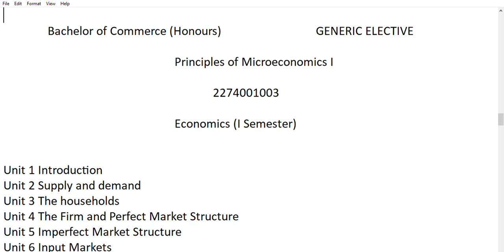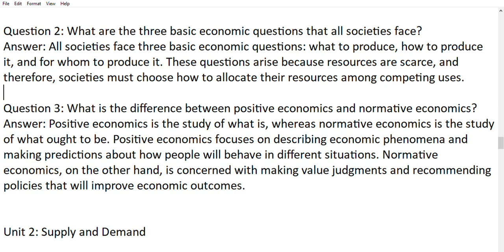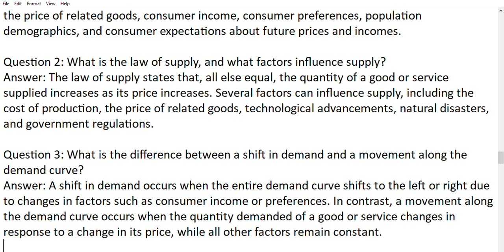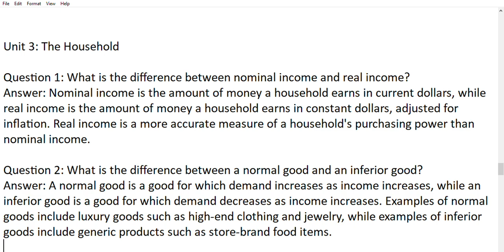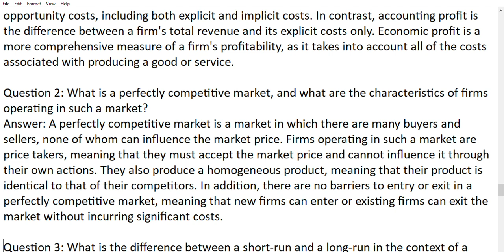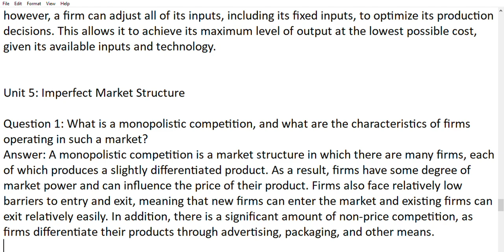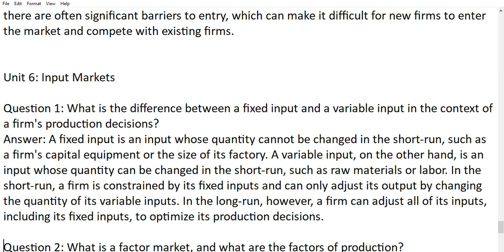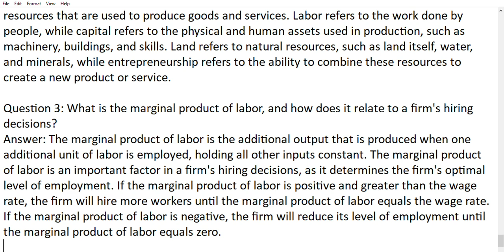Principles of Microeconomics I BCom || GENERIC ELECTIVE || Important Questions with Answer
Bachelor of Commerce (Honours)
GENERIC ELECTIVE

Principles of Microeconomics I

Economics (I Semester)

Unit 2 Supply and demand
Unit 3 The households
Unit 4 The Firm and Perfect Market Structure
Unit 5 Imperfect Market Structure
Unit 6 Input Markets

B.A.(Hons.) Economics Generic Elective (GE-I)

1. Lesson-1 Problem of Scarcity and Choice
1.1. The Three Central Problems of An Economy
1.2 The Role of Price Mechanism
1.3 Role of Government
1.4 Opprtunity Cost and PPC
1.5 Understanding Economic Condition through PPC

2. Lesson-2 Demand
2.1 Meaning of Demand
2.2 Law of Demand
2.3 Market Demand Schedule and Curve
2.4 Reason for Downward Sloping Demand Curve
2.5 Exceptions to the Law of Demand
2.6 Difference between Expansion and Contraction of Demand of a Commodity and
Increase and Decrease in Demand of A Commodity

Lesson-3 Elasticity of Demand
3.1 The Concept
3.2 Measurement of Elasticity of Demand
3.3 Methods of Measurement
3.4 Factors Determining Elasticity of Demand for Different Goods
3.5 Cross Elasticity and Income Elasticity of Demand
3.6 Some Theorems about Elasticity of Demand

4. Lesson-4 Supply and Elasticity of Supply
4.1 Meaning of Supply
4.2 Factors Determining the Supply
4.3 The Law of Supply
4.4 Change in Quantity Supply and Change in Supply
4.5 Elasticity of Supply

5. Lesson-5 Determinations of Equilibrium Price and Quantity.
5.1 Determination of Equilibrium Price
5.2 Effects of Shifts in Demand and Supply on Equilibrium Price

6. Lesson-6 Some Applications of Demand & Supply .
6.1 Price Control and Rationing
6.2 Rent Control
6.3 Minimum Price Laws

7. Lesson-7 Theory of Consumer's Demand .
7.1 Marshallian Utility Analysis
7.2 Exceptions to the Law of Diminishing Marginal Utility
7.3 The Law of Demand and The Law of Diminishing Marginal Utility
7.4 Paradox of Value
7.5 Law of Equi-Marginal Utility
7.6 Weaknesses of the Utilitarian Analysis

8. Lesson-8 Indifference Curve Analysis ..
8.1 Introduction to Indifference Curve Analysis
8.2 Assumption of the Indifference Curve Analysis
8.3 Properties of Indifference Curve
8.4 Consumer's Equilibrium - Indifference Map & Budget Line
8.5 Consumer's Equilibrium Condition
8.6 Effect of the Changes in The Consumer's Income and Price of Goods
8.7 Separation of Income and Substitution Effects
8.8 Giffen's Paradox
8.9 Derivation of Individual's Demand from Indifference Curve
8.10 Evaluation of the Indifference Curve Analysis

9. Lesson-9 Production ...
9.1 Concept of Production Function
9.2 Distinction Between the Short-Run and Long-Run
9.3 The Short-Run Production Function
9.4 The Long Run Production Function
9.5 Returns to Scale vs Returns to a Factor
9.6 Optimum Combination of Factors
9.7 Expansion Path

10. Lesson-10 Cost .
10.1 Fixed and Variable Costs
10.2 Analytical Significant of the distinction
10.3 Total, Average and Marginal Cost Concepts
10.4 Behaviour of various Cost with changes in Output
10.5 Short Run Industry Supply Curve
10.6 Long Run Cost
10.7 Revenue

11. Lesson-11 Economies of Scale
11.1 Concept and Types of Economies of Scale
11.2 External Economies
11.3 Diseconomies of Scale

12. Lesson-12 Perfect Competition ..
12.1 Meaning and Features of Perfect Competition
12.2 Equilibrium of the Firm under Perfect Competition
12.3 Firm's Supply Curve
12.4 Market Supply Curve
12.5 Short-Run Equilibrium of Firm
12.6 Long-Run Equilibrium of Firm and Industry
12.7 The Long-Run Industry Supply Curve (LRS)
12.8 Allocative Efficiency under Perfect Competition